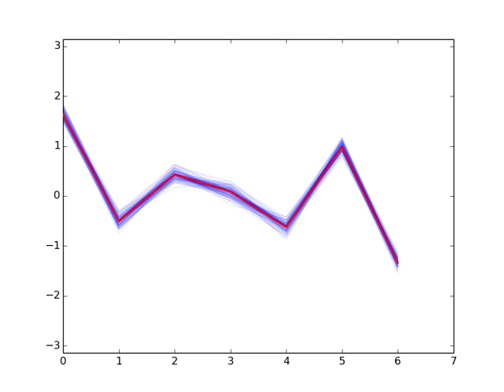7D + time Plot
Simple 7D + time plot. X-axis: dimension. Y-axis: value. Red line is the true state, blue is particles.